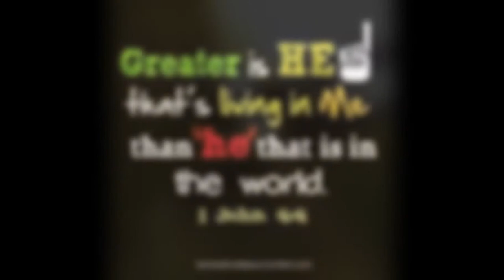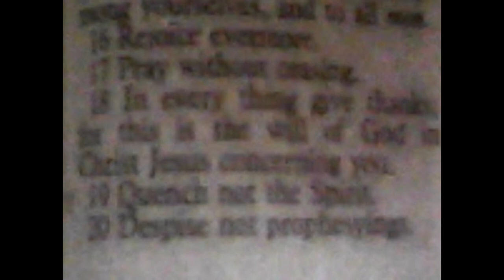God bless our Love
love you  M.L.C.